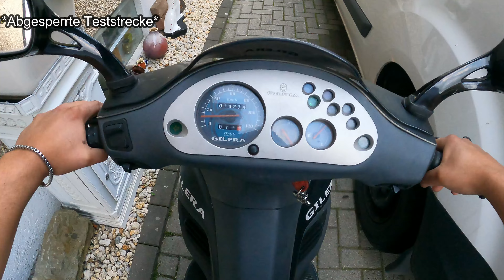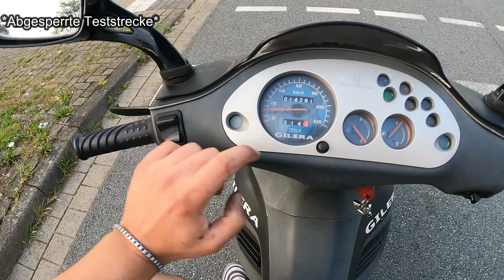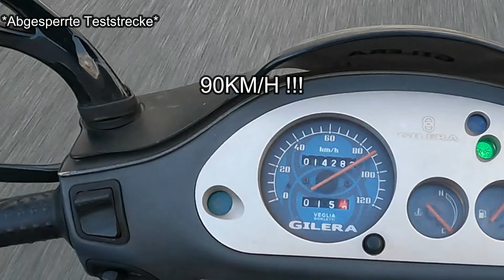Lagerschaden am Roller ??/Wie schnell Fährt die Gilera Runner nach dem Entdrosseln ?!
In diesem Video gehe ich auf das Problem der Gilera Runner ein.
Lagerschaden oder doch nur was anderes ?!
Was bringt das Entdrosseln der Variomatik ?
Für mehr Ahnungslosen Content einfach ein Kostenloses ABO und LIKE da lassen ;) !

Ihr könnt uns auch gerne auf Instagram Folgen !